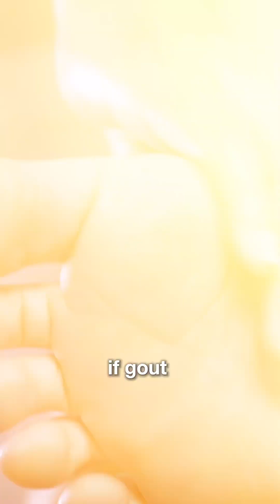#3/3 Gout Treatment & Prevention Explained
🔥 How is gout treated — and how do you prevent future attacks?

During an acute gout attack:

✔ Anti-inflammatory medication (NSAIDs, colchicine or steroids as prescribed)
✔ Rest and elevate the affected joint
✔ Ice packs to reduce pain and swelling
✔ Early treatment shortens the attack

Preventing gout long term:

✔ Lower uric acid levels (e.g. allopurinol or febuxostat when indicated)
✔ Stay well hydrated
✔ Limit alcohol (especially beer & spirits)
✔ Reduce high-purine foods
✔ Manage weight
✔ Treat associated conditions (high BP, diabetes, kidney disease)

Gout is highly treatable — but long-term control is about preventing crystal formation, not just treating flares.